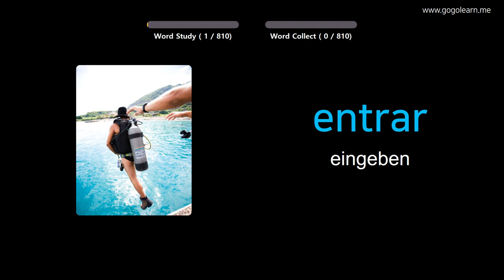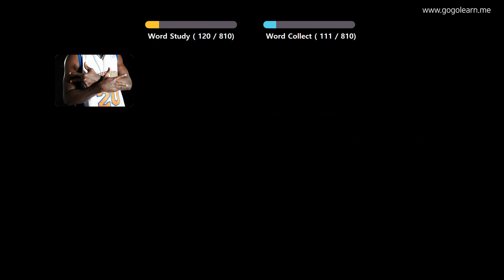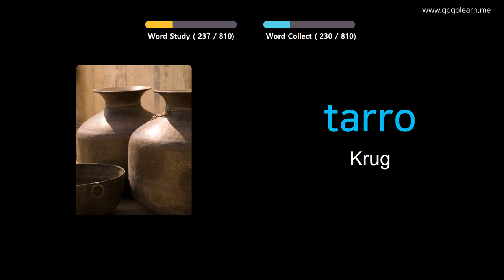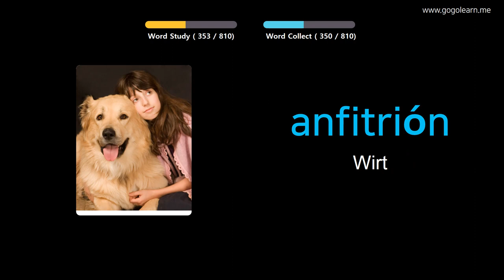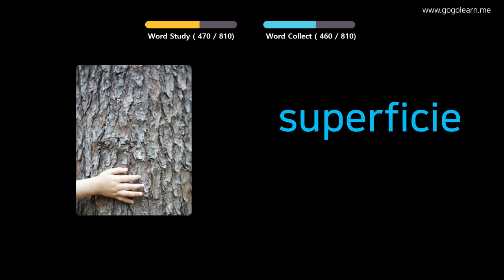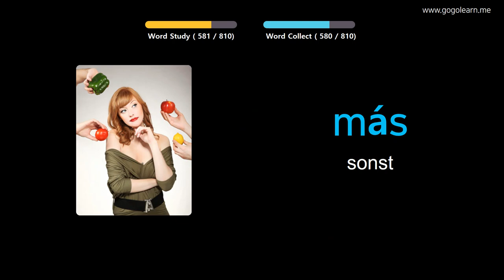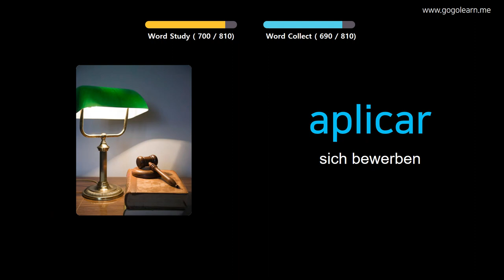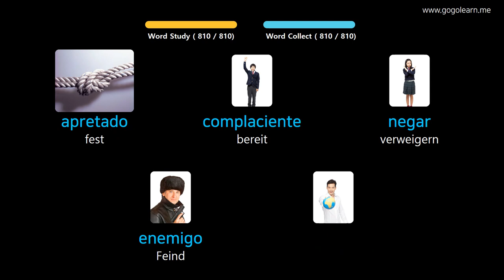Spanisch Lernen Durch Bilder |Spanisch Wortschatz Im Schlaf zuhören | Golearn